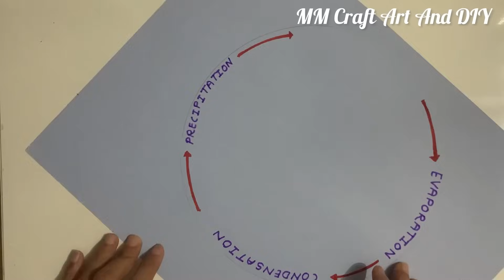Water Cycle Science Project/ Water Cycle Science Workshop Model/ Inspire Award Science Project/ TLM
Water Cycle Science Project/ Water Cycle Science Workshop Model/ Inspire Award Science Project/ TLM @mmcraftartanddiy